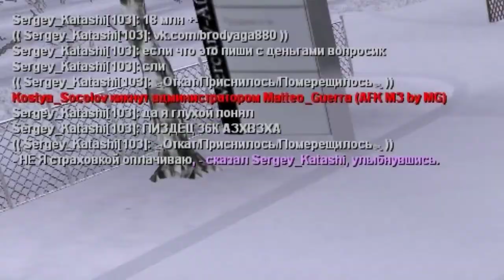НАКОНЕЦ-ТО КУПИЛ МЕРСЕДЕС 190Е | Провинческие будни | Province RP #3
☘️Для помощи ☘️
Номер счёта в банке: 988717

Привет, меня зовут Лёха, я умею пародировать Тошика и я снимаю MTA Province RP #3, играю лишь 5 дней, и уже имею 5 уровень, квартиру и машину. Кому захочется помочь, номер выше.